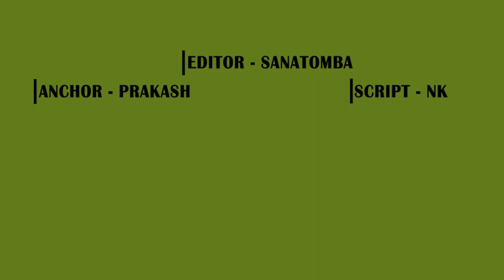Bahubali 3 | 31 Interesting Facts | Prabhas | Anushka Shetty | Tamannah | Rana | S.S Rajamouli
Filmmaker SS Rajamouli opens up about the prospects of Baahubali 3.

Recent News : Is Baahubali 3 in the making? Here's what SS Rajamouli has to say

Key Question
0:00 Intro
0:35 Kya Sivagammi devi ka hoga Ahem Role ?
0:38 kisse milega yeh Kiradr ?

SS Rajamouli's Baahubali franchise has set a new benchmark of success in Indian cinema. Not just in Telugu, the Prabhas and Anushka Shetty starrer managed to win hearts country-wide.

All the fans of this period franchise have a big question to ask from the makers, will there be any more Baahubali sequels in the future? The makers have remained mum on the topic till now. But in a recent interview during RRR promotions, SS Rajamouli hinted that the announcement about the much-demanded project will come at the right time. Now only time will tell if Baahubali 3 materalises or remains an aspiration only. Fans cannot keep calm and are urging the dream actor-director team to join hands once again.

Talking about one of the biggest films in his career, Prabhas was quoted saying at Radhe Shyam promotions that Baahubali will always be close to his heart and the impact that it had left is unmatched. Although, he further added that he is not sure if the 3rd part will take place or not.

Both the parts of Baahubali were not just blockbuster hits at the box office, but also gained a lot of acclaim from the audience and critics. The first part of the action drama called, Baahubali: The Beginning was released on 10 July 2015, while the second part titled Baahubali: The Conclusion was out on 28 April 2017. Now after almost 5 years, will we get to witness the magic of Baahubali yet again?

Anchor : Prakash Vishwakarma
Writer : NK
Editor - Sanatomba

Thumbnail - Shivgammi Devi का नया रूप?